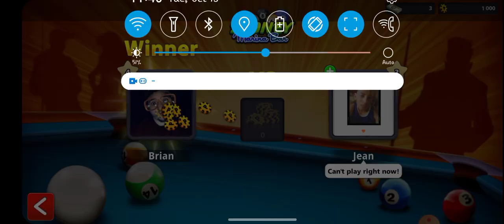Phone pool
720p recording on phone much better then yesterdays 1080p still a tiny lag but much better. Noise in background is the fan.